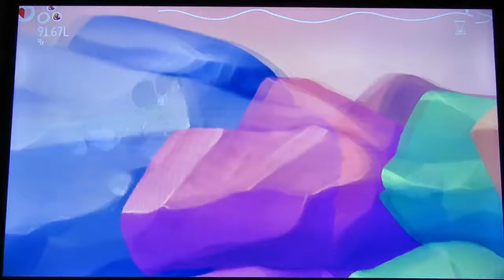EarthNight Anniversary Runs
Let's bring in the new year of this game in style, shall we?
"Do you prefer to play EarthNight in the day, or at night?"